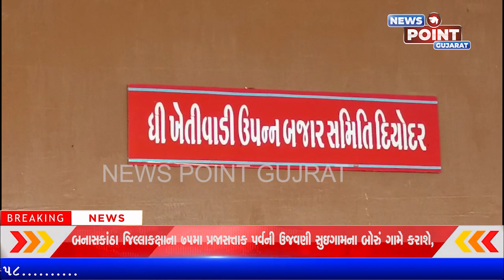દિયોદર Apmc ચેરમેનની ચૂંટણીમાં બિનહરિફ વરણી કરાઈ